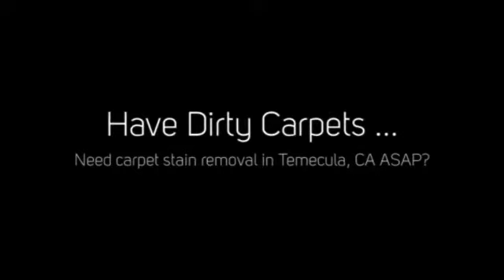How to choose a company that provides carpet stain removal, Temecula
Call Super Steam Carpet Cleaning The Absolute Best carpet stain removal company at the Lowest Prices You'll Find Anywhere in Temecula, CA!

100% Guaranteed - You'll be Thrilled!

STOP Your Internet Search ... We're the Carpet Cleaning Company You're Looking For.

Our Services Include:

- Spot Removal
- Tile Cleaning
- Grout Cleaning
- Upholstery Cleaning
- Leather Furniture Cleaning
- Leather Furniture Conditioning
- Rapid Response
- Emergency Service

What Cities in Temecula Do We Service?

What zip codes in Temecula do we cover?